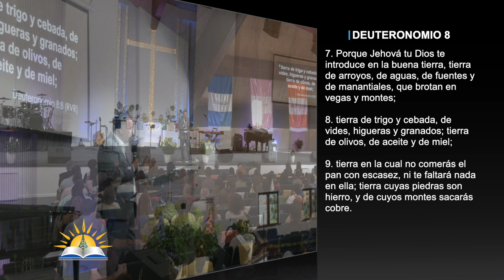El Evangelio de las inescrutables riquezas de Cristo #3 - Pastor Andrés González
Tema: El Evangelio de las inescrutables riquezas de Cristo #3

Versos:
Juan 3
Juan 13:17
Santiago 4:17
Efesios 3:8-9
Mateo 17:1-8
Santiagos 2:5
Romanos 8:17
Mateo 6:15
Efesios 1:16-18
Colósenses 2
Romanos 7
Deuteronomio 8:7-10
Josué 24:13

¿Quiénes somos?

CCLI # 11207910
Church Streaming & Podcast License
CCLI # CSPL060797